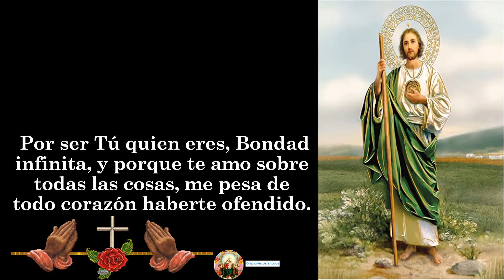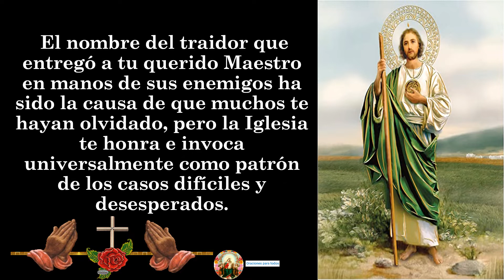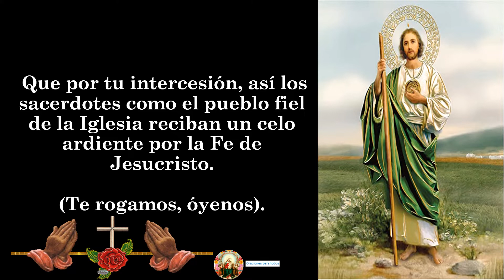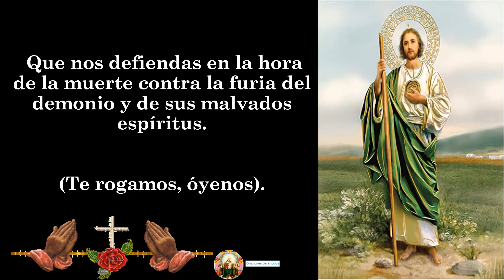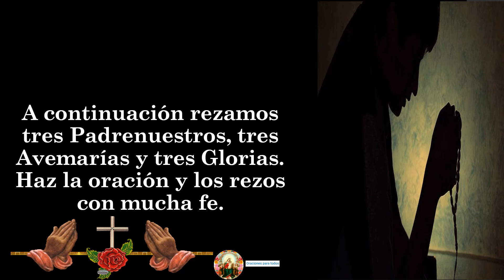8. NOVENA A SAN JUDAS TADEO 👉 PARA CASOS MUY DIFICILES, PERDIDOS, DESESPERADOS DIA 8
¡San Judas es el santo patrón de las causas desesperadas o perdidas!. Se le reza especialmente por el cáncer y otras enfermedades graves o terminales, especialmente cuando sentimos que hay pocas esperanzas. Muchos hospitales, centros de investigación e iglesias han recibido su nombre en honor a San Judas. Lo anterior, pues según la tradición, el Rey Abgar de Edesa pidió a Jesús que lo curara de la lepra y, por eso, Jesús envió una imagen de sí mismo con San Judas. Cuando el Rey vio la imagen de Jesús, inmediatamente se curó y se convirtió al cristianismo. De hecho, tanto Santa Brígida de Suecia como San Bernardo, afirman haber tenido visiones de Dios pidiéndoles que aceptaran a San Judas como "El Santo patrono de lo imposible". En la actualidad, San Judas continúa intercediendo y curando nuestras heridas, tanto físicas como espirituales.

🙏🙏🙏🙏 A CONTINUACIÓN, TE DEJO EL LINK DE LOS VÍDEOS DE LA NOVENA A SAN JUDAS TADEO 👉 PARA CASOS MUY DIFICILES, PERDIDOS, DESESPERADOS 🙏🙏🙏❤❤❤🌹🌹🌹: